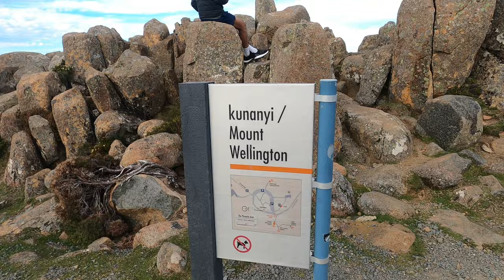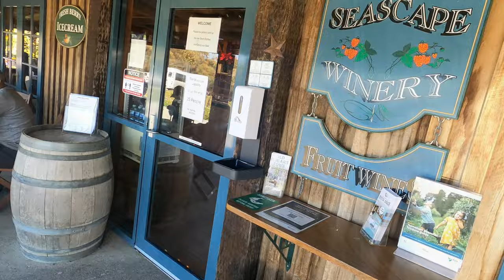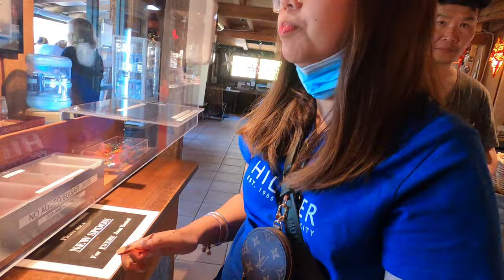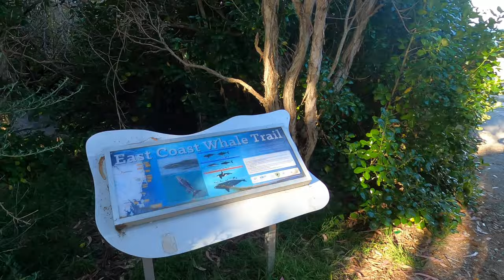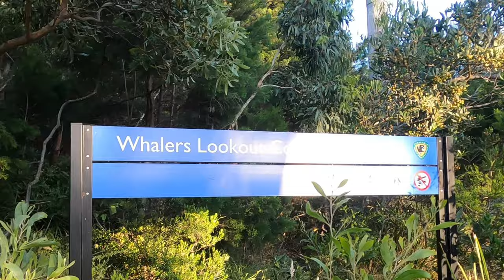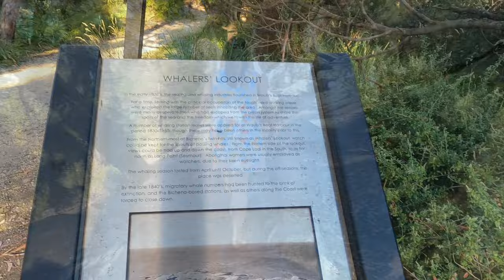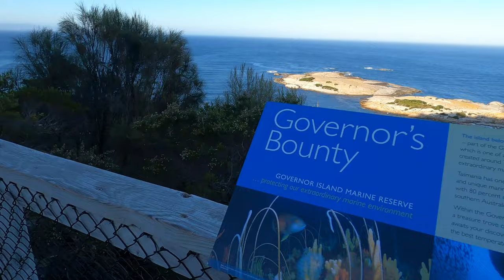Mount Wellington | Kates Berry Farm | Bicheno Blowhole | Swansea, Tasmania